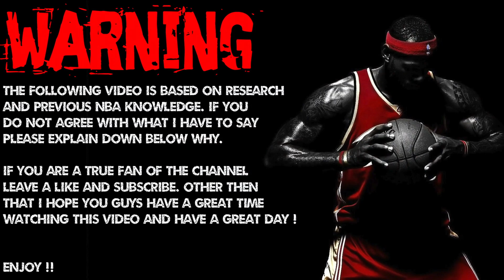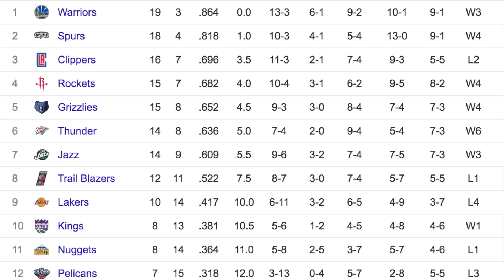5 NBA Players Trapped On Bad Teams!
5 NBA Players Trapped On Bad Teams!